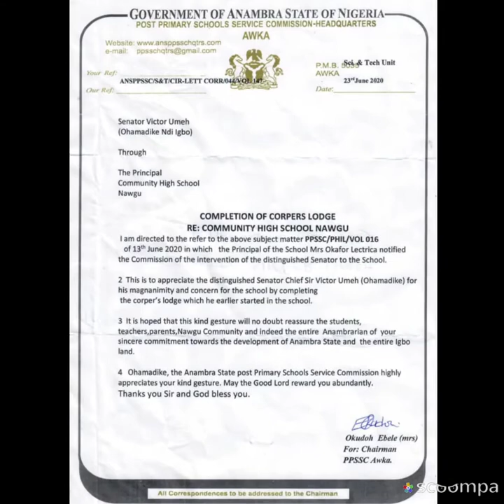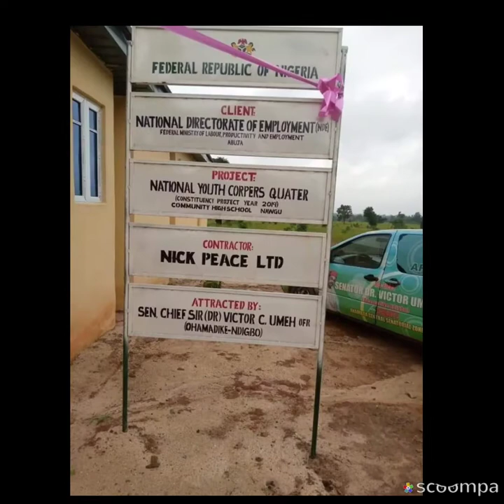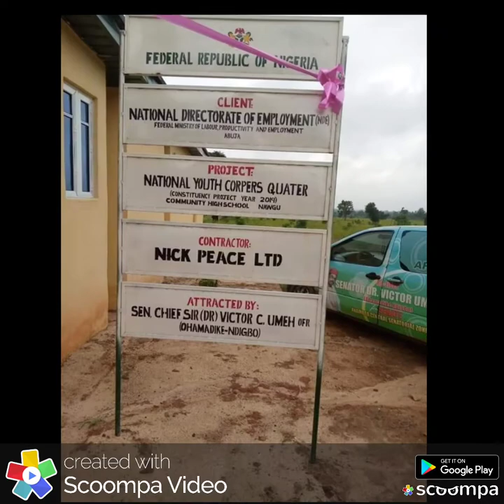Senator Umeh Completes Corpers Lodge At Community High School Nawgu ~Project Commissioned Senator D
Senator Umeh Completes Corpers Lodge At Community High School Nawgu
~Project Commissioned

Senator Dr. Victor Umeh, who represented Anambra Central Senatorial District in the 8th Senate, on Thursday handed over a six bedroom bungalow to Community High School, Nawgu for use by National Youth Service Corps (NYSC) members.

The Ultra Morden Corpers' Lodge has six (6) self-contained bedroom, central sitting room, two visitor's rest rooms, kitchen, stores, overhead tank, etc.

It was an emotional commissioning when the traditional ruler of Nawgu, Igwe George Okaa-Onwuogu (Igwe Orachili) stood with the principal of the school, Mrs Leticia Okafor to cut the ribbon.

Igwe George while presenting his address said: “I recall when the Senator visited the Palace, I cried to him that the numerous youth corps members posted to Community High School Nwagu usually find it difficult to get accommodation as their number keep increasing year after year.

“I pleaded with Ebube Ndigbo (Senator Umeh) to assist and he made a firm promise to come to my aid.

“I was pleasantly surprised that within few months of work on the building it has already been completed even when unfortunately, he couldn't return to complete a full tenure in the Senate.

“By this singular feat, Senator Umeh has once more demonstrated his usual thoroughness, and that in whatever he does, he has the welfare of the people at heart.”

In her speech, the Chairman Post Primary School Service Commission (PPSSC) Awka, Mrs. Ify Okaro represented by Mrs. Ebele Okudoh commended Senator Dr. Victor Umeh for starting and completing the Corper's Lodge in a record time. She presented a letter of appreciation and a souvenir to Senator Dr. Victor Umeh who was represented by his legislative aide, Mr. Chukwuemeka Okose.

Rev. Fr. Stephen Chijioke Chukwujekwu, a lecturer at Chukwuemeka Odumegwu Ojukwu University Igbariam who witnessed the ceremony, commended Senator Dr. Victor Umeh for building a befitting accommodation for the Corpers. According to the him, providing accommodation for our Youth Corpers is the first important step towards encouraging them to give the nation their best service.

Umunnem! We have never had it like this in the history of Anambra Central Senatorial District. In a very short period of 17 months, Senator Dr. Victor Umeh attracted over Sixty (60) physical projects.

Ọhamadike Ndigbo Dalụ!